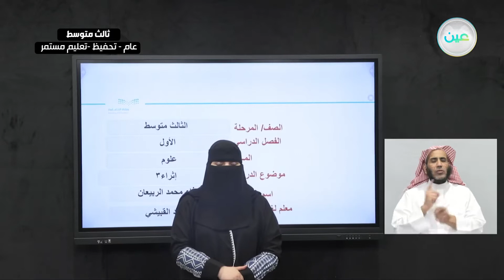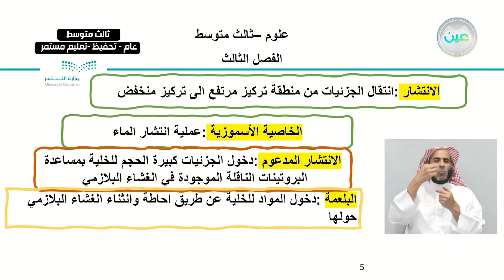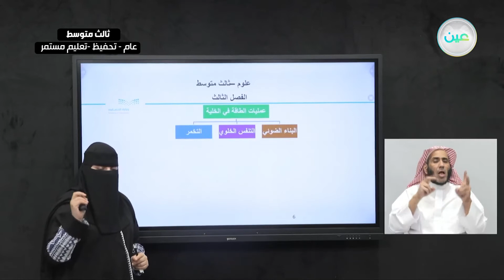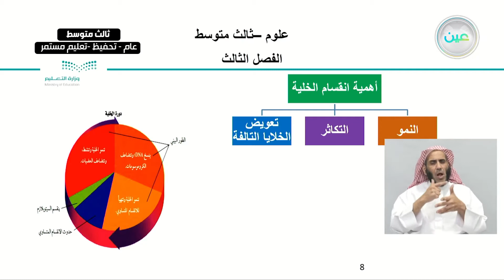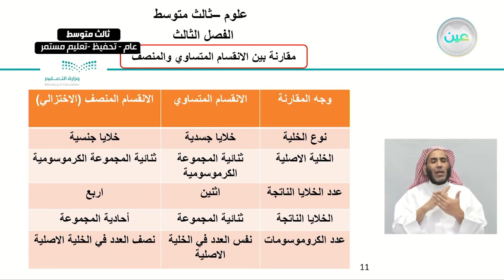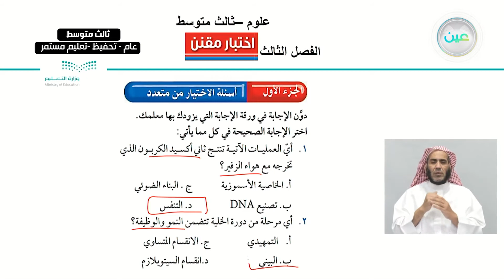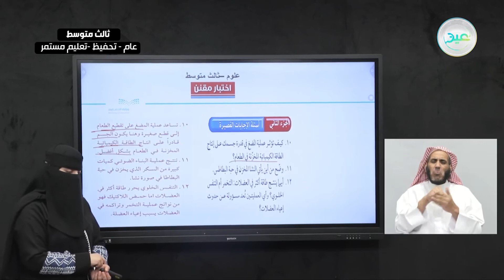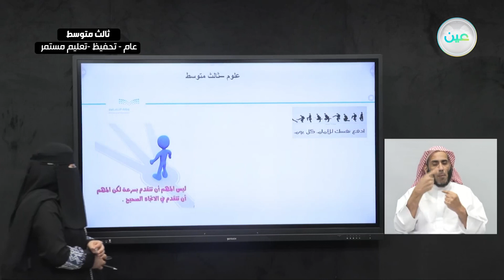اثراء 3 - العلوم - ثالث متوسط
الحصة الرابعة - الأربعاء - الأسبوع الثالث عشر  - ثالث متوسط